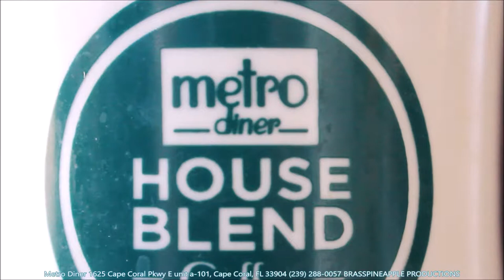METRO DINER 1625 Cape Coral Pkwy E unit a-101, Cape Coral, FL ( HOLY DAVOLI BURGER )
Yesterday's lunch ( 1/16/2019 ) was nothing short of EPIC...

Instead of going to CULVERS,  which seemingly over-stances themselves...

(THERE WAS METRO DINER )
Extensive array of plentiful things to order, with everything from sides to Dinners,and my personal FAVORITES " THE BURGERS "

Phenomenal doesn't begin to describe the ( HOLY DAVOLI BURGER + A FRIED EGG )

IMAGINE THIS :

" A HALF POUND OF BEEF with WITH CHEESE AND A FRIED EGG  sandwiched in between  TWO GRILLED CHEESE SANDWICHES WITH HICKORY BACON ? "

enough saying all of this...

" You just need to stop in for lunch , that it really "

HOLY DAVOLI BURGER
Burger topped with lettuce slaw (shredded lettuce, chopped pickle and mayo) in between two grilled cheese sandwiches stuffed with American cheese, ripe tomatoes and our own hickory smoked bacon

Local diner chain serving classic American breakfast & lunch fare in a warm atmosphere.

METRO DINER
1625 Cape Coral Pkwy E unit a-101, Cape Coral, FL 33904